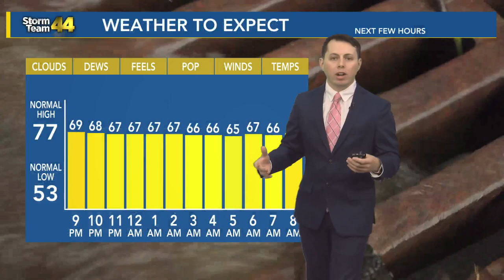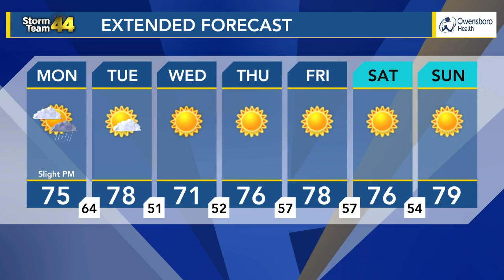Patchy morning fog for Monday but peaks of sunshine expected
Tracking patchy fog for our Monday morning